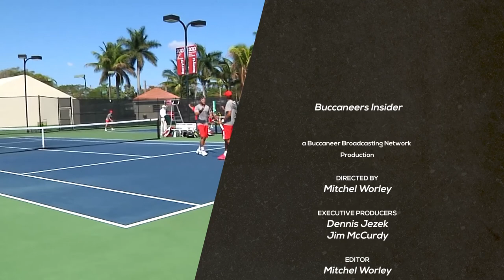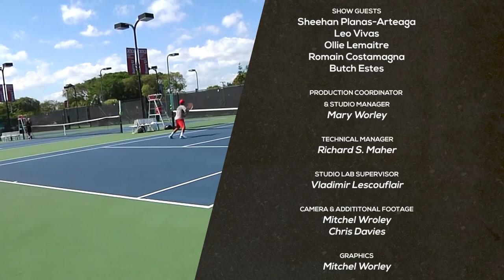Buccaneers Insider Ep 6